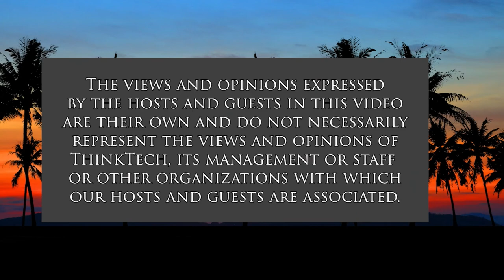How is Energy Related to Money (Stan The Energy Man)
Money is a Function of Work, Energy is Work.  The host for this show is Stan Osserman.

Energy and work are tied in many ways. Money and work are also tied closely, and banking, finance and economics tie them together. Today, we have tools that make many things possible that were never possible in human history, like aviation, Intermodal container shipping, digital communications and micro machines and genetics. But all of these require work, and often work well beyond the natural capabilities of man.  A huge proportion of the work we do today requires fossil fuels and equipment that needs fossil fuels. As fossil fuels become scarce, they become more expensive due to the "laws of economics". So how do we "Go Green" without going broke? You have to find a way to change all of your fossil fuel based energy system to "clean energy" in a logical, seamless economic manner.  Apparently this is beyond man's capability at this time. So what's the answer?